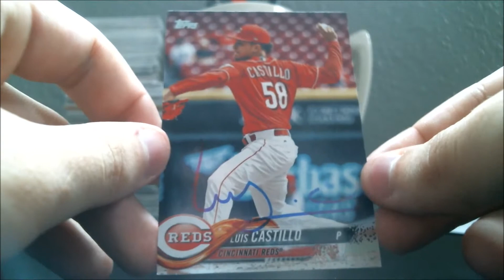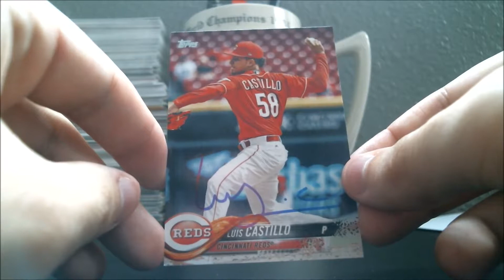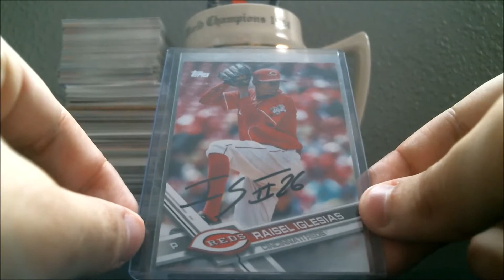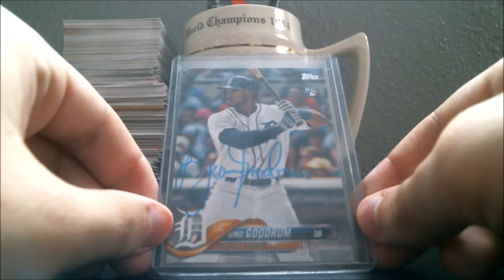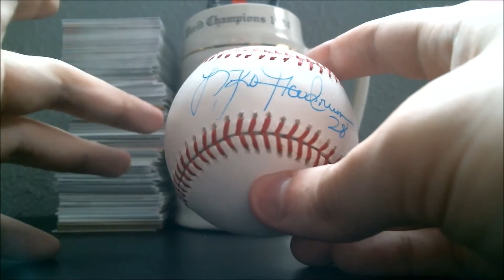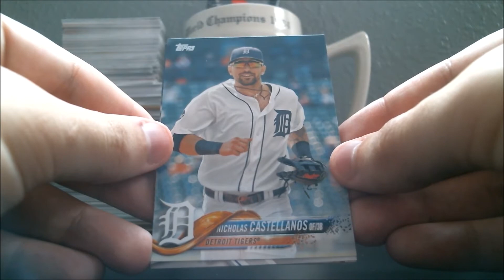IP Autograph Recap #1: Detroit @ Cincinnati 06/20/18 | TTM Episode 18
Combining two videos into one. IP recap from a Detroit Tigers vs. Cincinnati Reds game. Also one TTM success to share.